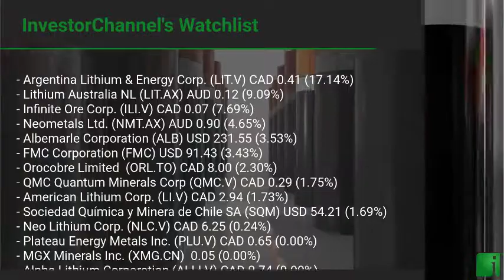InvestorChannel's Lithium Watchlist Update for Thursday, October, 14, 2021, 16:00 EST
InvestorChannel’s Lithium Stocks Watchlist Update video includes the Top 5 Performers of the Day, and a performance review of the companies InvestorChannel is following in the sector.

Watchlist Companies:
- Argentina Lithium & Energy Corp. (LIT.V) CAD 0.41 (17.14%)\n- Lithium Australia NL (LIT.AX) AUD 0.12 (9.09%)\n- Infinite Ore Corp. (ILI.V) CAD 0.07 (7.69%)\n- Neometals Ltd. (NMT.AX) AUD 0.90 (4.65%)\n- Albemarle Corporation (ALB) USD 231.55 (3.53%)\n- FMC Corporation (FMC) USD 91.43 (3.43%)\n- Orocobre Limited  (ORL.TO) CAD 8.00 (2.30%)\n- QMC Quantum Minerals Corp (QMC.V) CAD 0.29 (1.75%)\n- American Lithium Corp. (LI.V) CAD 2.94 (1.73%)\n- Sociedad Química y Minera de Chile SA (SQM) USD 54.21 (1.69%)\n- Neo Lithium Corp. (NLC.V) CAD 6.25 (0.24%)\n- Plateau Energy Metals Inc. (PLU.V) CAD 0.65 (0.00%)\n- MGX Minerals Inc. (XMG.CN)  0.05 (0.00%)\n- Alpha Lithium Corporation (ALLI.V) CAD 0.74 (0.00%)\n- E3 Metals Corp. (ETMC.V) CAD 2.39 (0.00%)\n- Avalon Advanced Materials Inc. (AVL.TO) CAD 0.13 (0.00%)\n- Critical Elements Lithium Corporation (CRE.V) CAD 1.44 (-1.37%)\n- Lithium Americas Corp. (LAC) USD 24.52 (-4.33%)\n